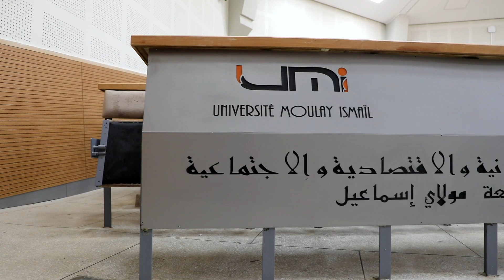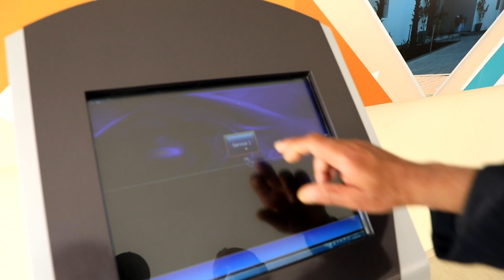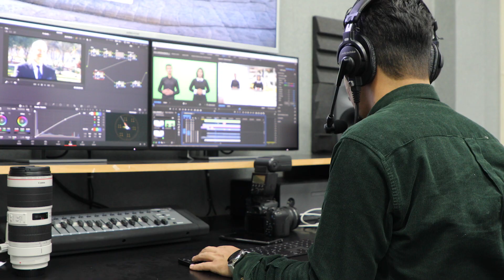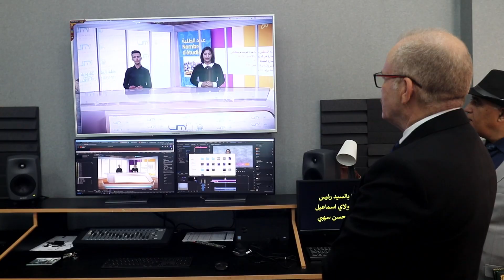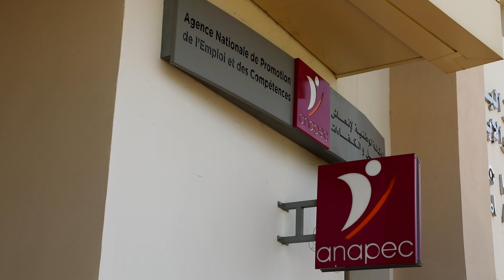FSJES UMI en chiffres